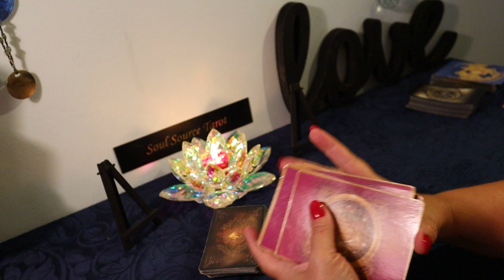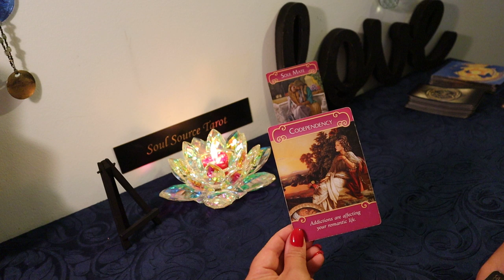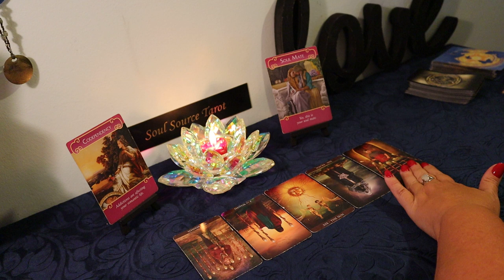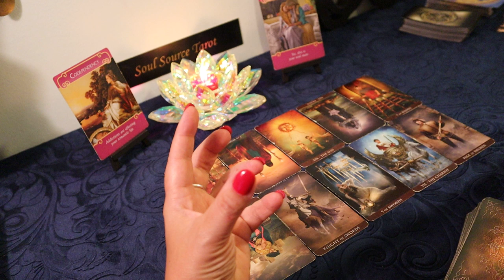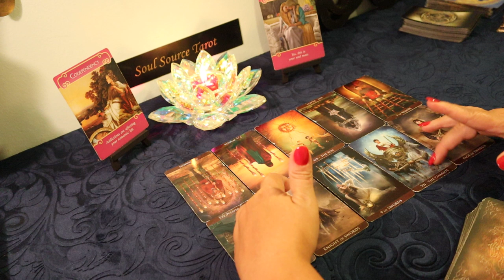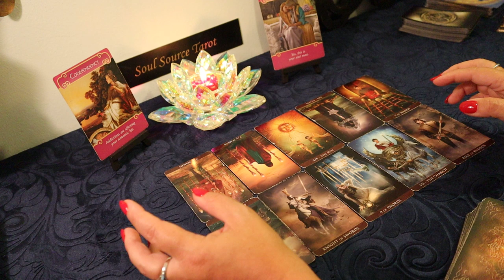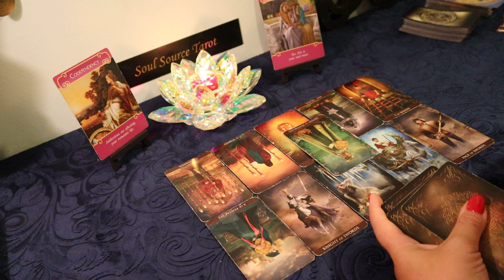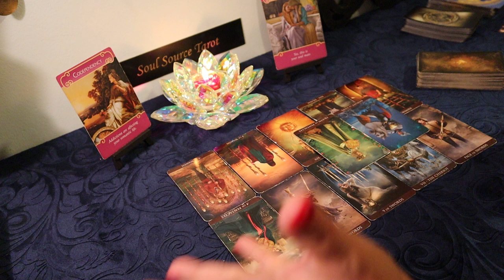The Daily Vibe... About Love....July 26 Daily Tarot Reading